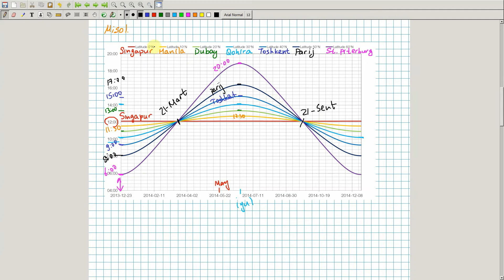Davriy jarayonlar va ularni kuzatish. Algebra 10-sinf. 35-dars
Algebra 10 sinf. Matematika darslari.
Davriy, tebranadigan yoki tsiklik jarayonlar. Funksiyaning davri va chastotasi.

Darslarni tayyorlashda Xournal dasturidan foydalanyapman.
Darsga taalluqli bo'lgan savollarni komentlar bo'limida qoldirishingiz mumkin.